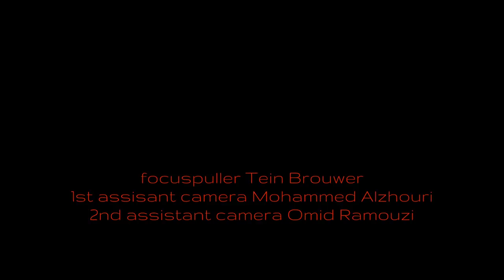"Gone" Black Needle Noise with Yvette Winkler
"Gone"
Vocals & Lyrics by Yvette Winkler, music & all other noises by John Fryer.
Black Needle Noise T-Shirts
Don't forget to put your order in now.

Director and Produced by: Dennis Overeem
Director of Photography: Bart Beekman n.s.c.
Dancer: Alaaeddin Baker
Production Manager: Aqil Dahhan
Gaffer: Ray van der Bas
Make-Up Artist: Bobby Snijder
Styling Assistant: Gerdien Sellenraad
Editor: Jelle Posthuma
Colorist: Mels Kroon
Best Boy: Raed Alzamel
Focuspuller: Tein Brouwer
1st Assistant Camera: Mohammed Alzhouri
2nd Assistant Camera: Omid Ramouzi
Set Sound: Olivier Rekers
Set Assistant: Oday Alzoabi
Set Assistant: Jameel Arsheed
Thanks To: Rosalie van Baarsen at Bijlmerbajes Events, Storm Post Production and
Love On Top Of Love.
Stichting The Buddy Film Project
Grote Wittenburgerstraat 7
1018 KV Amsterdam

"The only way for refugee filmmakers to build a network is by going to work."